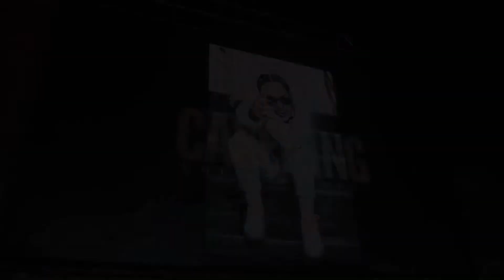Siya Performing Live Ghoe 2019 Feat. Sexxy Lexxy [ Love Hip Hop New York ]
New York Artist Siya performing live ghoe 2019 at Arizona Petes in Greensboro NC